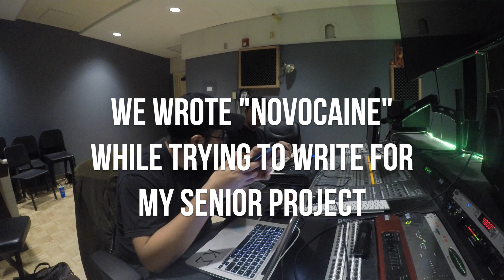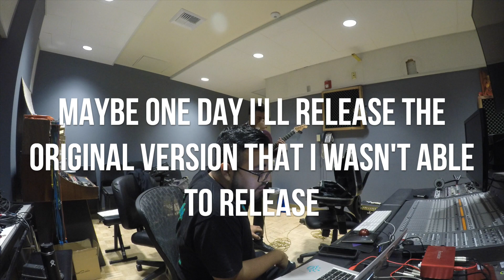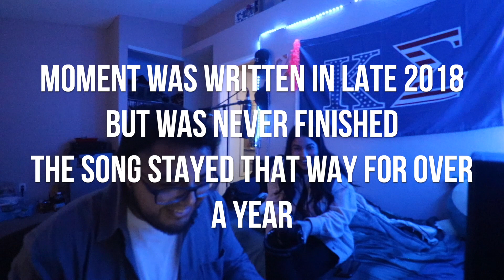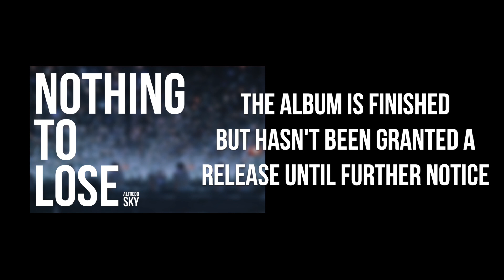NOTHING TO LOSE (HOW TO MAKE A RAP ALBUM)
DUE TO INDUSTRY BS THE ALBUM STILL ISN'T OUT... BUT HERE IS THE MAKING OF THE ALBUM. THANKS FOR COMING ALONG THIS JOURNEY WITH ME.

FOLLOW THE JOURNEY ON IG & TWITTER @PrimaryReezin
STREAM "LET GO" & NOVOCAINE ON SPOTIFY & APPLE MUSIC